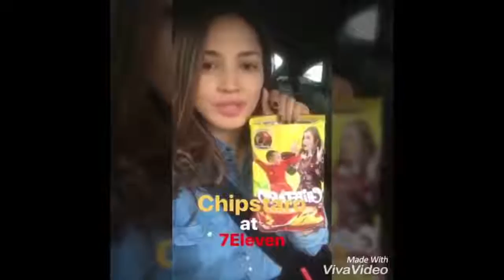Bila Fazura Fattah Amin Berebut Chipstaro!